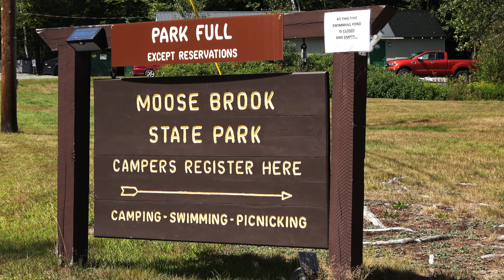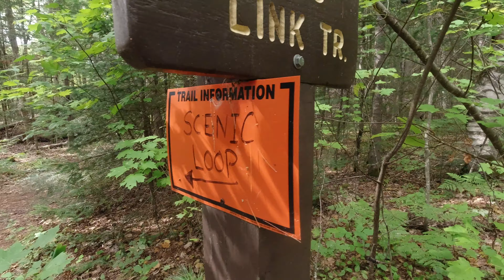Camping and Biking at Moose Brook State Park in NH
On this mini adventure I set up camp in a lean-to structure in the woods at Moose Brook State Park.  This park sits just north of the Presidential Mountains in the Gotham, NH area.  I explored a couple trails on my bike and enjoyed a nice camp fire style dinner.